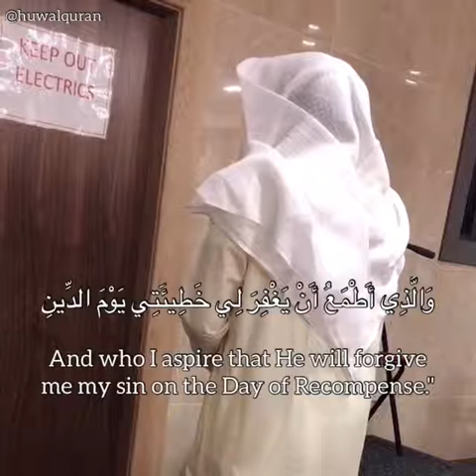"The beautiful speech of Ibrahim [A.S] conveying the blessing of Allah swt.